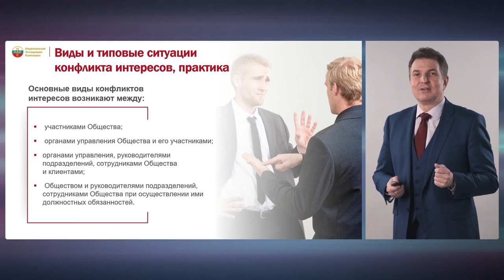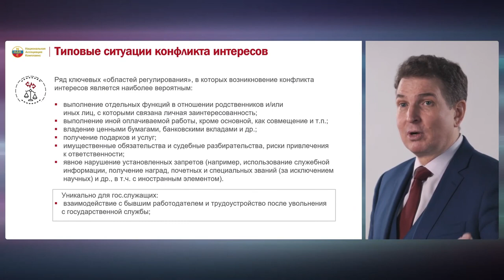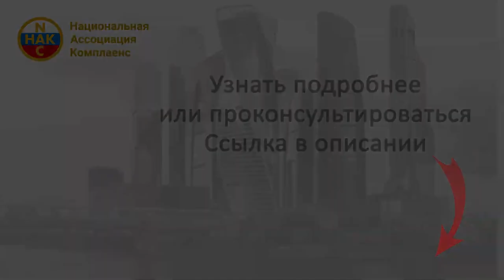Конфликт интересов на службе Виды конфликтов интересов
Виды и типовые ситуации конфликта интересов, практика
Основные виды конфликтов интересов возникают между:
 - участниками Общества;
 - органами управления Общества и его участниками;
 - органами управления, руководителями подразделений, сотрудниками Общества и клиентами;
  - Обществом и руководителями подразделений, сотрудниками общества при осуществлении ими должностных обязанностей.

Типовые ситуации конфликта интересов
Ряд ключевых «областей регулирования», в которых возникновение конфликта интересов является наиболее вероятным:

выполнение отдельных функций в отношении родственников и/или иных лиц, с которыми связана личная заинтересованность;
выполнение иной оплачиваемой работы, кроме основной, как совмещение и т.п.;
владение ценными бумагами, банковскими вкладами и др.;
получение подарков и услуг;
имущественные обязательства и судебные разбирательства, риски привлечения к ответственности;
явное нарушение установленных запретов (например, использование служебной информации, получение наград, почетных и специальных званий (за исключением научных) и др., в т.ч. с иностранным элементом).

Уникально для гос.служащих:
взаимодействие с бывшим работодателем и трудоустройство после увольнения с государственной службы;